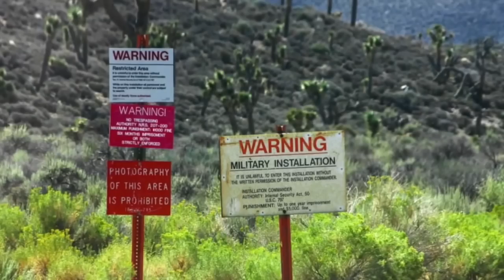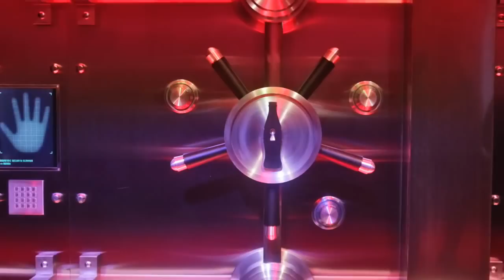दुनिया के 7 रहस्यमय स्थान जहाँ आपका जाना मना है | 7 mysterious places where you can't visit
The world is brimming with mystery and selective spots that we either don't think about, or essentially couldn't visit on the off chance that we needed to. This rundown investigates seven of the most noteworthy places far and wide that are shut to the overall population or are for all intents and purposes inconceivable for the overall population to visit.